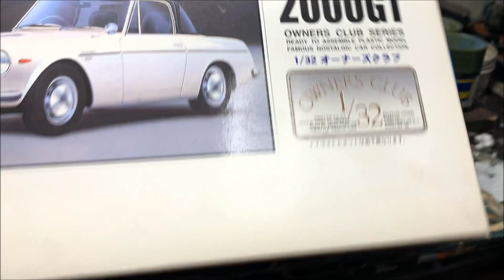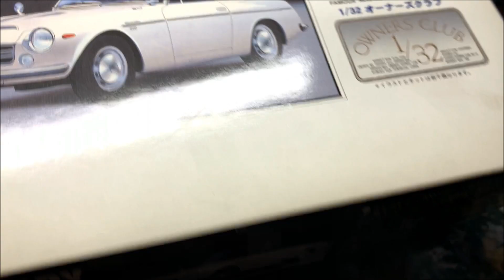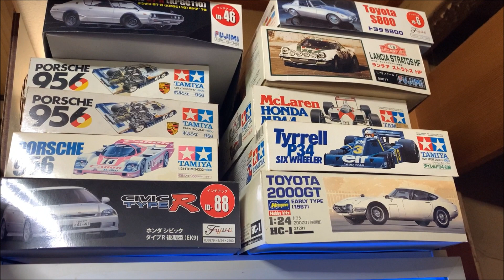1/32 DATSUN FAIRLADY 2000GT~国産初の200km/hマシン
こういった古典的なスポーツカーって

いいですよね。個性的ですし

どっから見てもマイ･フェアレディ！